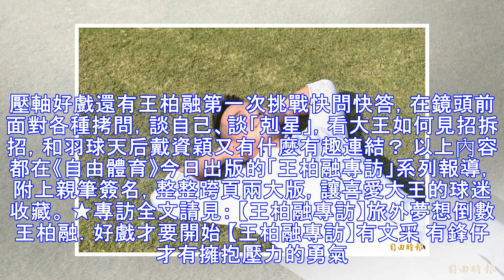中職》暢談內心話、鏡頭前「拷問」 不一樣的王柏融（影音）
〔體育中心／綜合報導〕桃猿看板球星「大王」王柏融今年季後即可取得旅外資格，將挑戰日本或美國職棒，隨著夢想進入倒數，他接受《自由時報》專訪，難得透露對選擇日、美職的想法，以及他和家人、陳金鋒、柳田悠岐的小故事。 球場上霸氣的柏融大王，追求完美、好勝心強，場下其實是個率真陽光的大男孩，很愛笑也很感性，帶點細膩，並首度公開超萌的大王童年照。請繼續往下閱讀... 壓軸好戲還有王柏融第一次挑戰快問快答，在鏡...